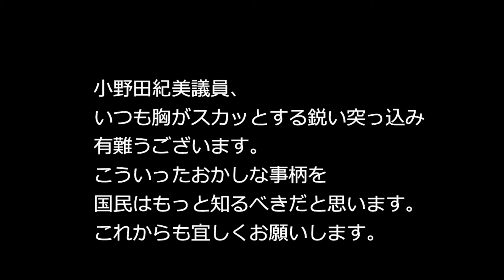｜小野田紀美｜📌「中国人留学生は無税！日本の学生は納税しろ！！納得いきません！！」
※小野田紀美議員、およびスタッフさんいつもお疲れ様です。

小野寺議員、小野田紀美議員を全力で応援、、！！

日本の為にあれだけご尽力されてきた安倍元総理が
あのような形で天国に召され、
長期間、脱力感に見舞われました。
でも、悲しんでばかりはいられない、
愛するこの自国の為に、
微力ではありますが、個人レベルで出来ることを
何かしなければいけないという思いが強くなり、
YOUTUBEで活動することを決心しました。

日本の問題が少しずつ見えてきました。

国会中継を基本軸に
できるだけわかりやすい形で配信していきます。

小野田紀美さんの公式チャンネルの方も是非ご登録ください。

　　　国会中継